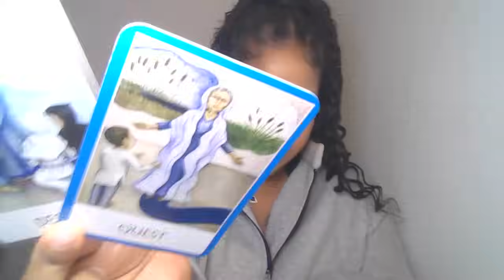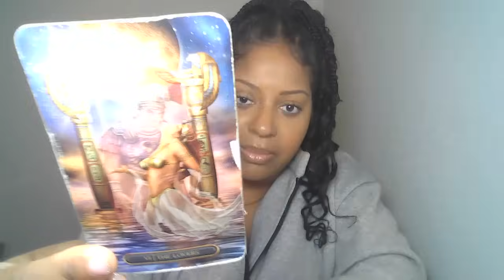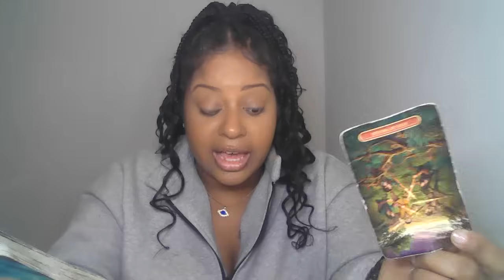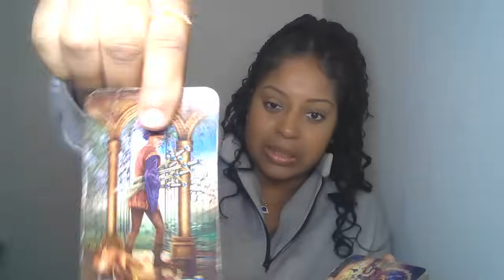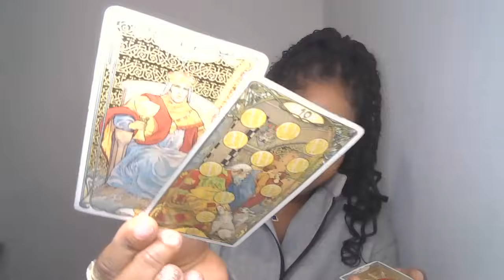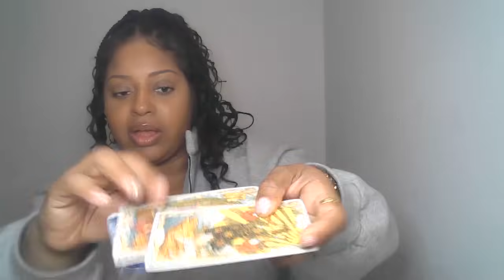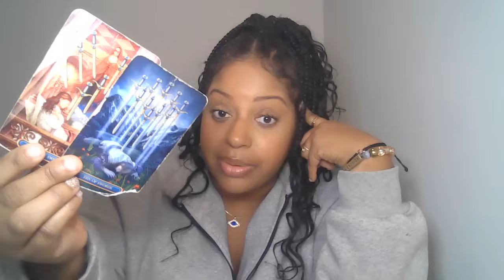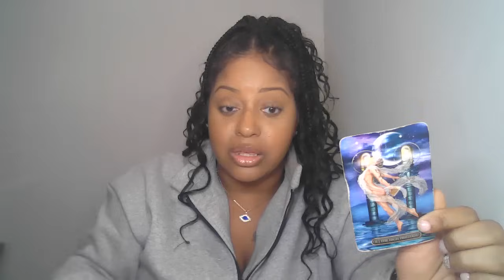✨ARIES THIS NEW LOVER IS GOING TO SEE YOUR LIGHT THIS EX IS IN MORE PAIN THAN THEY LEFT YOU IN 💔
🙏🏾🧚🏾Wish List:

Lovers Oracle